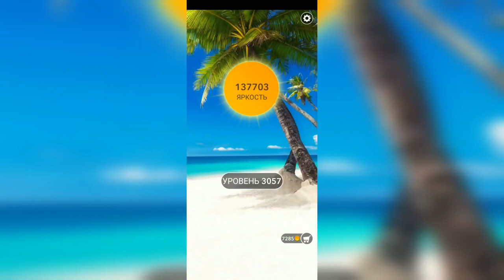Word / Слово Крест: Поиск русского кроссворда / Уровень 3057